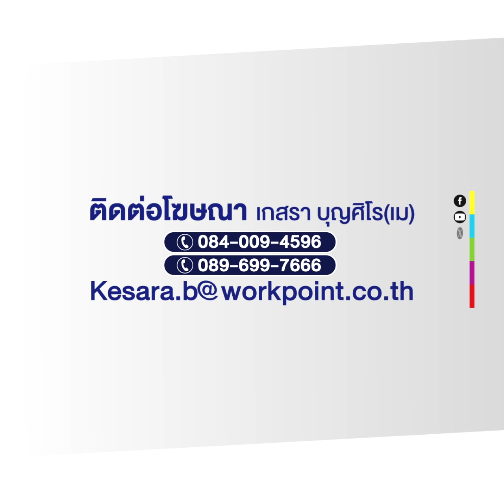น่าสงสาร! สายไฟแรงสูง ร่วงพื้นช็อตหมาตาย 3 ตัว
เจ้าหน้าที่กู้ภัยสว่างอริยะจุดพรหมณี ได้รับแจ้งจากนางสุวรรณา พุทธเกตุ เจ้าของสุนัขที่นอนเสียชีวิตอยู่ข้างทางริมถนน ให้ช่วยมาตรวจสอบในที่เกิดเหตุว่าสุนัขที่เลี้ยงไว้โดนยาเบื่อหรือตายด้วยเหตุใด
เมื่อเจ้าหน้าที่กู้ภัยสว่างอริยะฯเดินทางถึง ซึ่งพบว่าสุนัขทั้ง 3 ตัวถูกไฟช็อตตายเนื่องจากกระแสไฟยังมีไฟช็อตที่ตัวสุนัขอยู่ บริเวณหมู่บ้านข้างวัดสันตยาราม หมู่ที่ 12 ต.พรหมณี อ.เมือง จ.นครนายก จึงได้โทรแจ้งไปที่ทำการไฟฟ้าให้ช่วยมาตัดกระแสไฟฟ้า เมื่อเจ้าหน้าที่ไฟฟ้ามาถึงที่จุดรับแจ้งพบว่ามีสายสื่อสารได้ร่วงลงพื้นเป็นระยะทางยาวและมีสายสื่อสารได้พาดไปถูกสายไฟที่เสาไฟฟ้าจึงได้เกิดไฟรั่วลงสายสื่อสารและเป็นจังหวะที่สุนัขได้มาวิ่งเล่นใกล้เสาไฟที่มีสายสื่อสารห้อยลงพื้นจึงถูกไฟช็อตเสียชีวิตทั้ง 3 ตัว